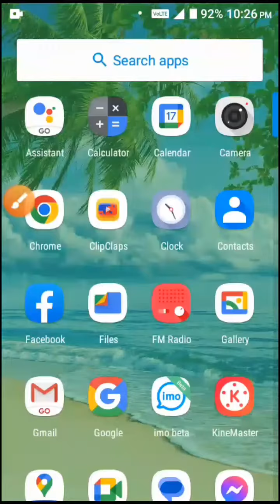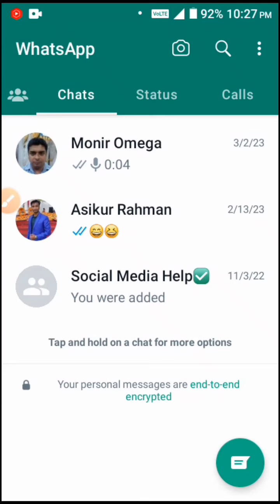ব্লক আনব্লক হোয়াটসঅ্যাপ কনটাক্ট কিভাবে করবেন Block Unblock WhatsApp Contact